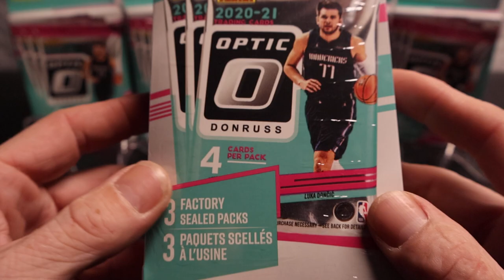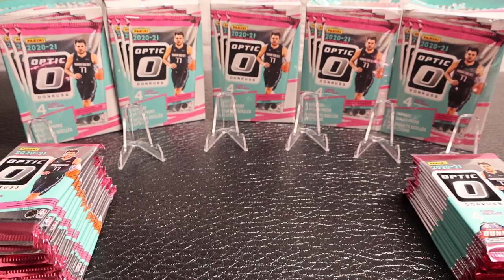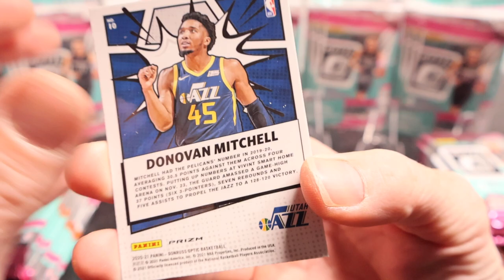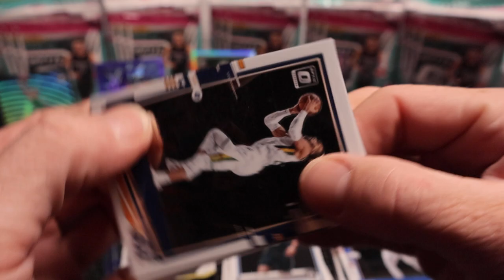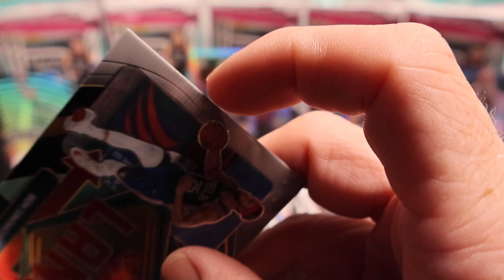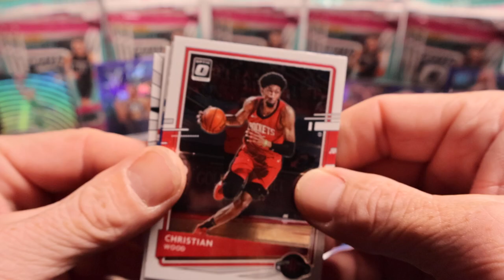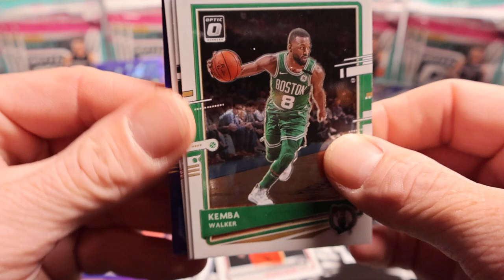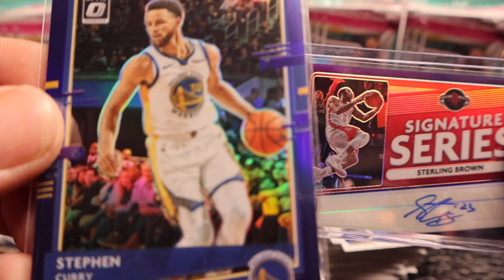**Signature Series Auto** A lot of big named rookies, numbered parallels, and Splash Inserts!!!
9 hanger boxes 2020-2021 Optic Basketball!!!1 of my favorite breaks!!! Who's Your Favorite Pull!!!